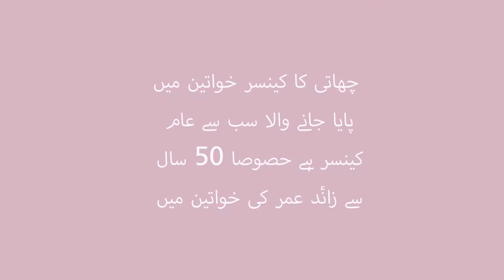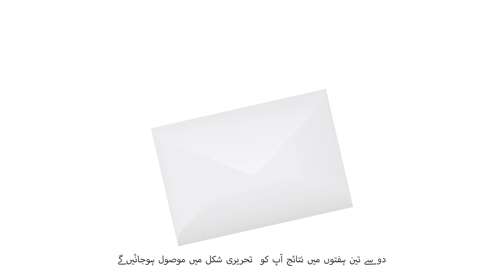What to expect from the Breast Cancer Screening Programme - Urdu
This short video will inform women aged 50-70 about Breast Screening.

Women are invited to participate every three years and it explains why it is important to attend, what to expect when you attend your screening appointment and the process that follows.